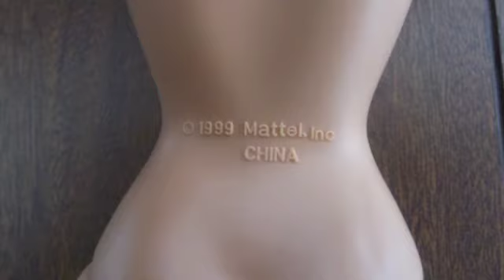Queering Performance: Fassbinder and Artaud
JDC5102HS University of Toronto Spring 2013
Julie Michaud, Martine Plourde